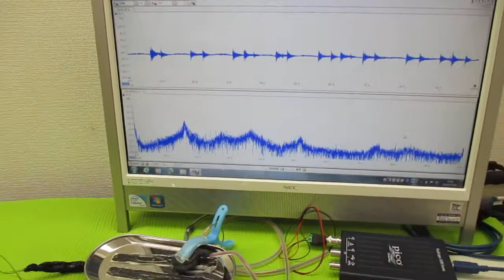超音波制御技術